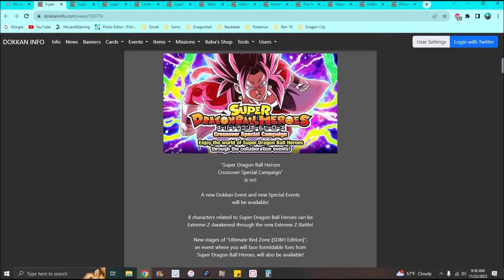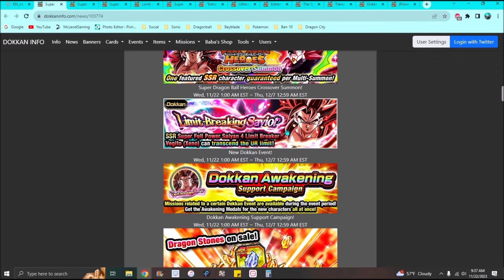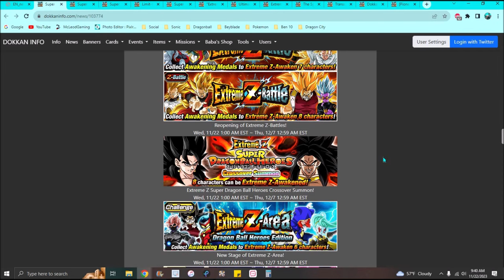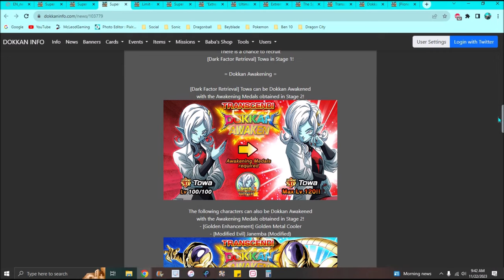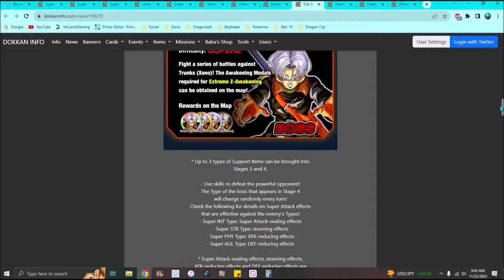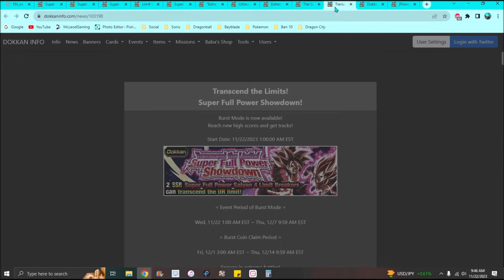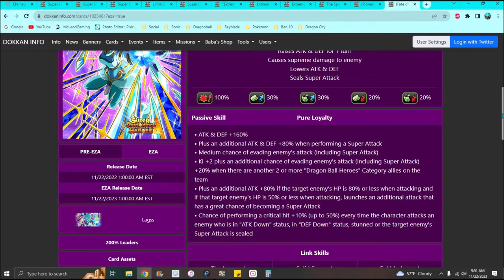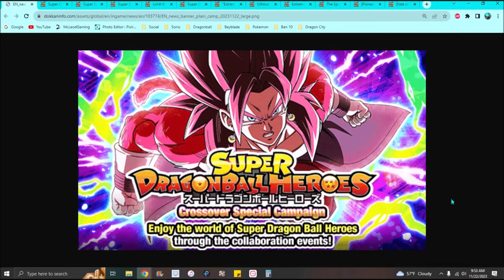DR. W IS COOKING!!! ??? A NEW SDBH 2023 CAMPAIGN NEW DF + NEW UNITS + NEW BANNER DBZ Dokkan Battle